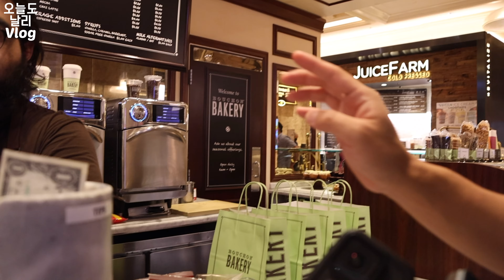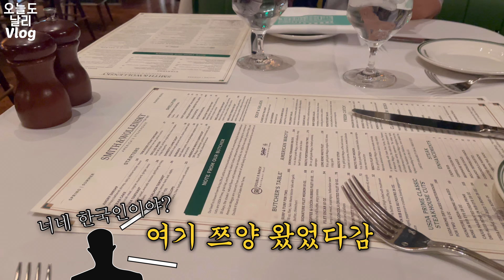미국 브이로그🇺🇸| 이번엔 내가 운다...😭화려함에 현혹되지 마세요 라스베가스 가족여행 결국 파국🔥, 미로같은 카지노, 쯔양이 간 맛집, 벨라지오 호텔 수영장| 미국 서부여행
미국주부의 우당탕탕 가족여행 일상🏡
안녕하세요 여러분 미국주부 날리 입니다🙂

여행 장보기
라스베가스로 출발
부숑베이커리 (안성재 셰프 멘토가 운영!)
세븐 매직 마운틴 / 우고론디노네 작품
벨라지오 호텔
고든램지 피쉬 앤 칩스 / 강매?!
벨라지오 호텔 수영장 리뷰
스미스앤 월랜스키 (쯔양맛집)
라스베가스 야경
몬아미가미 브런치
그리고, 파국 가족여행 ^^

담주에 뵈용🫶